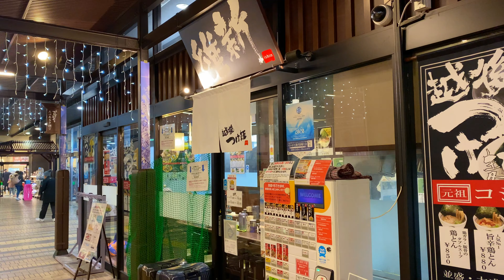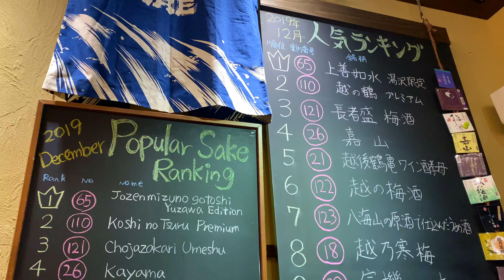4K 在日本苗場滑雪、喝清酒、吃拉麵、看煙火、欣賞美麗雪景！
4K 在日本苗場滑雪、喝清酒、吃拉麵、看煙火、欣賞美麗雪景！

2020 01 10